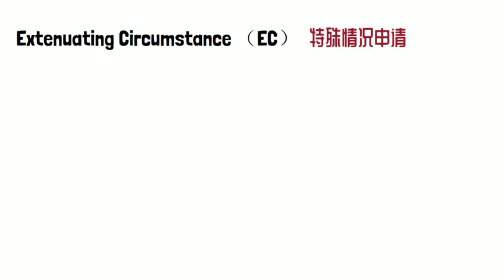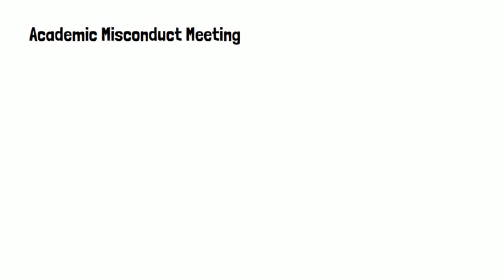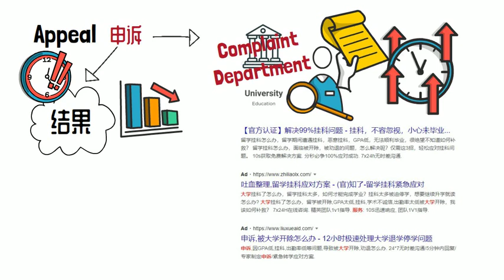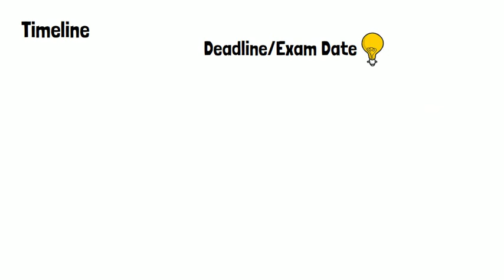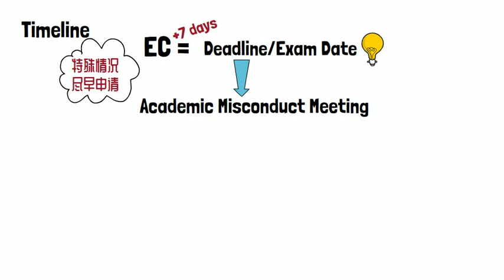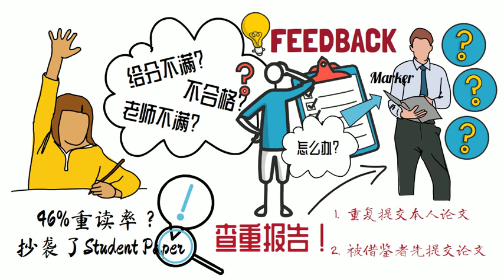英国留学挂科了怎么办？能不能申请Extenuating Circumstance？如何Appeal？怎样才是软挂？听一听教务处行政人员的解释！